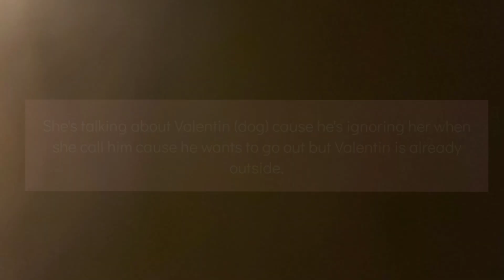Pranking mama with a fake poop Lol 💩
So I bought a fake poop online like a month ago and was thinking to prank someone but I didn't know who yet. So I tried it with my mother and I got her good including my brother Lol 😂

Questions about anything can reach us here